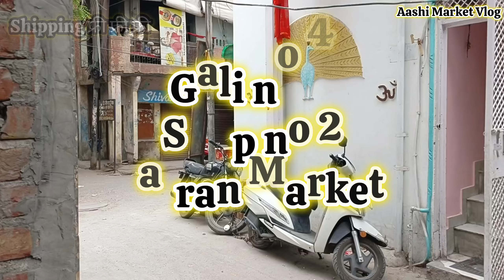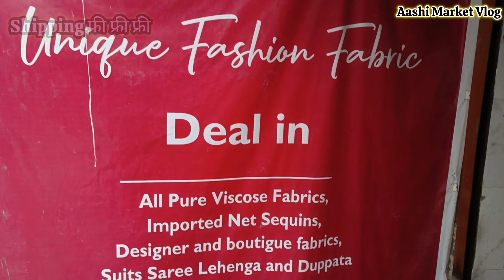जबरदस्त कलेक्शन🥳with Shipping फ्री फ्री🥰Katran Market Mangolpuri Delhi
जबरदस्त कलेक्शन🥳with Shipping फ्री फ्री🥰Katran Market Mangolpuri#satin#cottonsuits‎@aashimarketvlog

Katran Market Mangolpuri Latest Video 2024

Market open :- 10 am to 8 p
Holiday :-  per month 28

 Nearest Metro stations peeragarhi , Rohini west

katran market
aashi vlogger
katran
inderlok market delhi
latest katran market video
saniya fabric katran market
fabric market in delhi
fabric
katran market mangolpuri fabric
cotton suit design 2023
dayma fabrics
delhi fabric wholesale market
katran market fabric
katran market video latest
cotton fabric
cotton suit
cotton suit wholesale market
dayma fabric katran market
katran market mangolpuri mens colle..
katran market video
lajpat nagar market delhi latest collec...
pure cotton suits with cotton dupatta
vicky fashion house
all about fabric
all about fabrics
biba new collection 2023
cabbage recipes
charu matching centre
katran market
chinon fabric
cloths
cotton
cotton blend material
cotton cloth wholesale market
cotton clothes
cotton fabric retail market
katran market delhi wholesale
katran market in delhi
katran market kahan hai
katran market mangolpuri kurta paja..